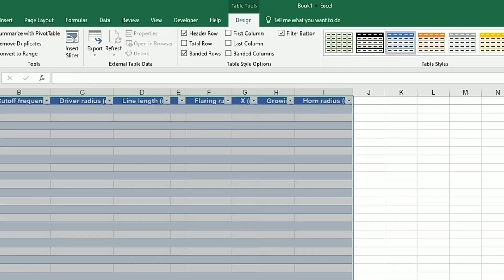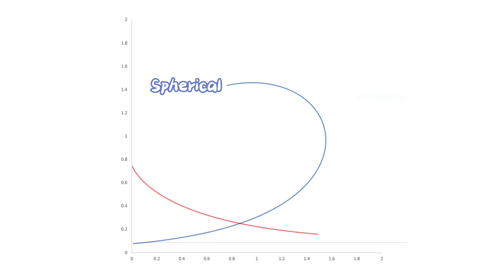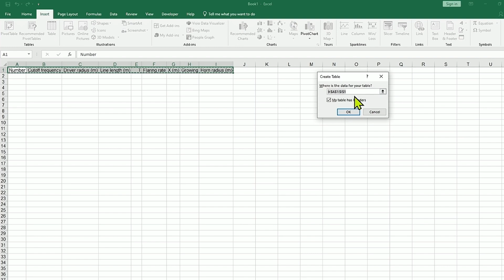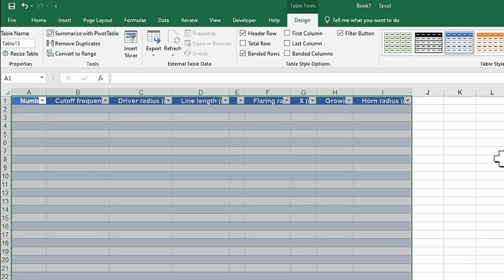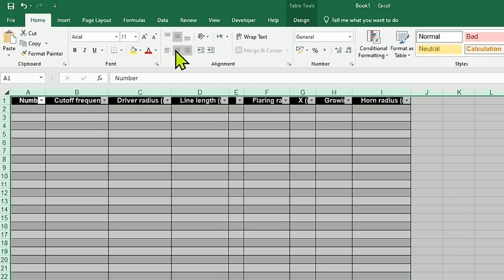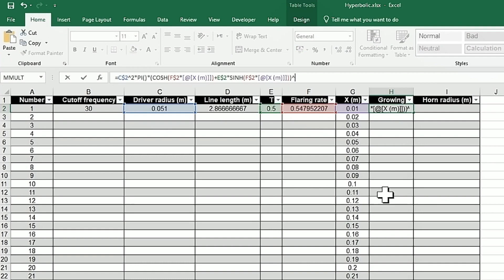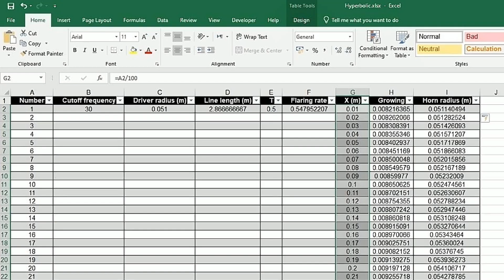All about horn speaker design-4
"This video is fully researched and created by me. The voice is AI-assisted, but all the content is originally produced."

Hyperbolic Horns
One of the gorgeous loudspeakers is a folded horn loudspeaker or a transmission line speaker. In this video, you will learn how to design one.

Are you interested in building your own horn speaker? DIY horn projects offer enthusiasts the opportunity to explore horn design and create custom speaker systems with unique acoustic characteristics. From exponential horns to folded horns, there are various designs to choose from, each with its own advantages and considerations.
When diving into horn design, understanding concepts like radiation impedance and frequency response is crucial. Radiation impedance dictates how efficiently the horn couples the speaker driver's output to the air, influencing factors such as efficiency and directivity. Meanwhile, achieving a flat frequency response ensures accurate reproduction of audio across the audible spectrum.

Fortunately, there are free software tools available for simulating horn designs and analyzing their performance. These tools allow DIYers to experiment with different horn geometries, flare rates, and expansion profiles before committing to a physical build. With the right software and knowledge, anyone can embark on a DIY horn project and create a speaker system that meets their unique audio preferences.

So, if you're ready to explore the world of horn design and unleash your creativity, consider starting your own DIY horn project today. Whether you're a seasoned audio enthusiast or a curious beginner, there's never been a better time to dive into the exciting world of horn loudspeakers.
In these videos, you will learn all about horn speaker design.